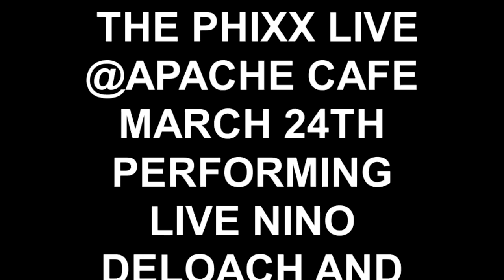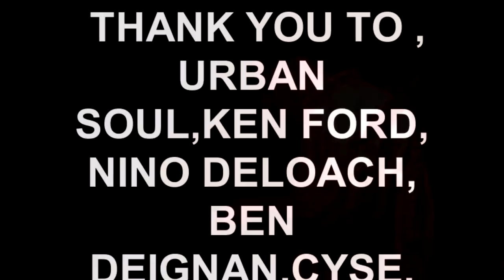THE PHIXX LIVE @APACHE CAFE MARCH 24TH PERFORMING LIVE NINO